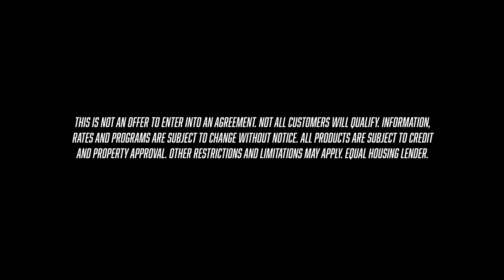The Truth About VA Loans & Credit Scores (updated 2023)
WE SERVE VETERANS NATIONWIDE!!

Everything you need to know about credit scores and VA loans.

1. Check your eligibility and receive a personalized evaluation of your VA Loan

Jimmy Vercellino, Mortgage Loan Originator/Regional Residential Mortgage Director NMLS 184169 at First Western Trust

This is not an offer to enter into an agreement. Not all customers will qualify. Information, rates and programs are subject to change without notice. All products are subject to credit and property approval. Other restrictions and limitations may apply. Equal Housing Lender.